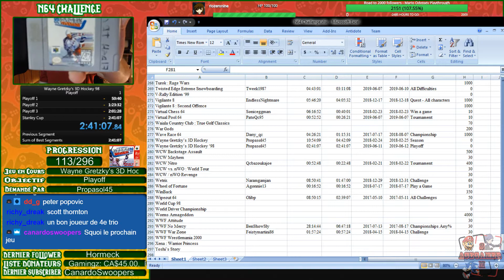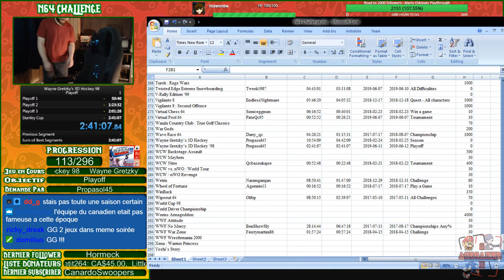N64 Challenge - 113/296 - Wayne Gretzky's 3D Hockey 98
Gameplay complet de Wayne Gretzky's 3D Hockey 98 (113/296 de mon N64 Challenge).